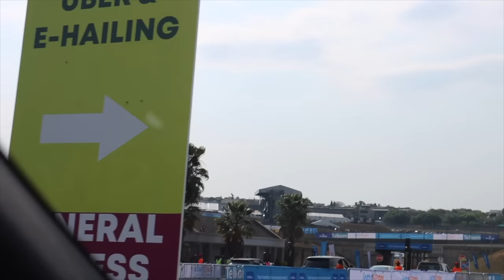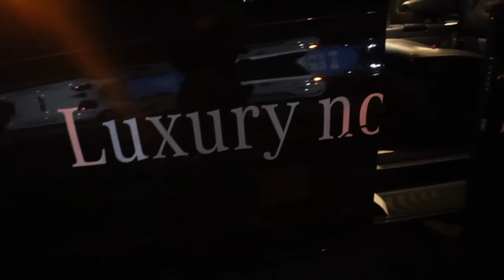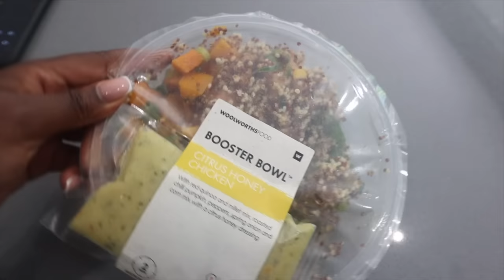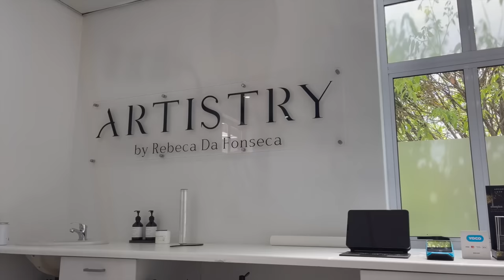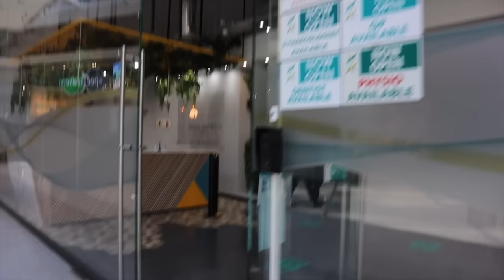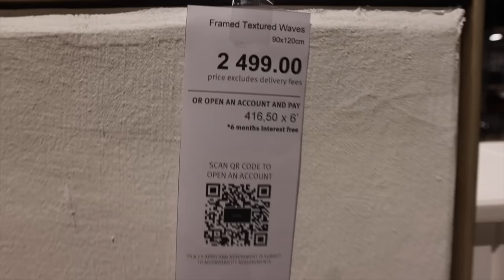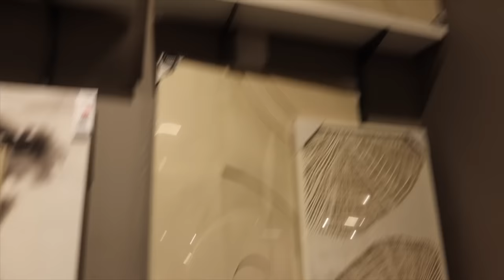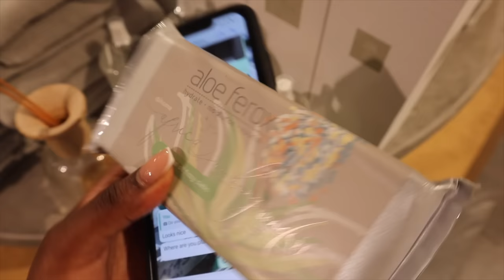WEEKLY VLOG: Lets figure out how to decorate this apartment, Microblading my brows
Hey loves

In this vlog, you all get to spend the week with me. We are restarting with the apartment decorations and also purchased some new items for the apartment.

Microblading

Links to items:
Black bag:
1pc Vacation Style Rattan-woven Metal Clasp Pleated Cloud-shaped Clutch Bag For Women

Gold Bag strap

Solid Gold Chain Strap For Strap Replacement Metal Aluminum Portable Bag Accessories Stylish Durable For Rookies & White-collar Workers For Teen Girls Women College Students

Watch strap

Stainless Steel Watchband Compatible With Apple Watch

Pajamas

Contrast Binding Button Front Satin PJ Set